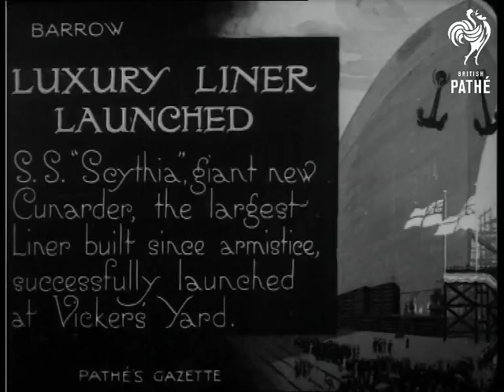Launching Of The SS Scythia AKA Luxury Liner Launched (1920)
Barrow-in-Furness, Cumbria.

Intertitle: "LUXURY LINER LAUNCHED.  S. S. 'Scythia', giant new Cunarder, the largest liner built since armistice, successfully launched at Vicker's Yard".

Various low angle shots of the bow of the liner, lots of people look down over the railings.  Around the base of boat is an enormous striped canvas launching platform affair with a giant banner reading - 'R.M.S SCYTHIA CUNARD CO'.

Fantastic low angle shot of the liner being launched - the propellors at the stern and the rudder are the first bits to come into shot,  in the background fishing boats can be seen.  The boat slowly glides past the camera into the sea,  as the propellors hit the water they start to spin, ropes drop away from the side with a splash - the whole thing is very spectacular.  Various good L/S of the ship.  Panning shot from steam tug boats and rowing boats to gigantic liner, the debris from the launching platforms floats around.
 FILM ID:208.13